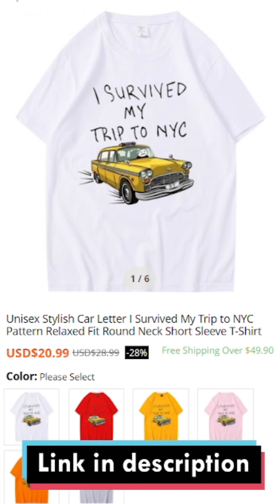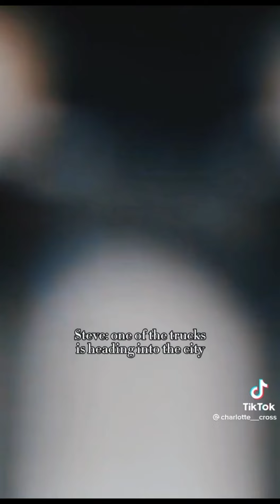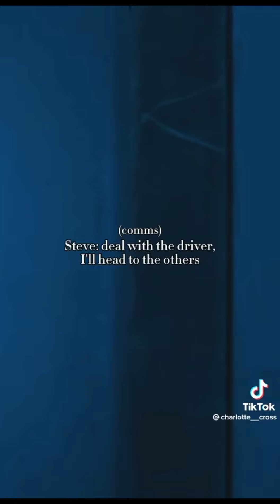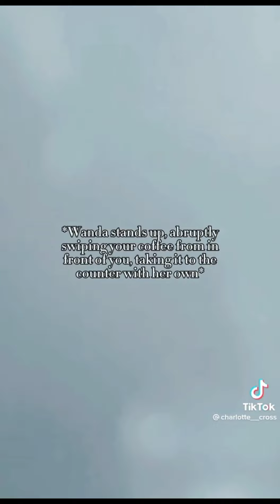y/n x Bucky Barnes || Part 2 || Last Part || Limited Series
The video I uploaded is not mine.
Original video from tiktok
please follow the tiktok accounts @charlotte__for the next update